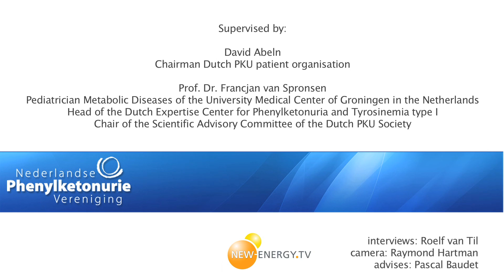Recent developments in treatment of PKU